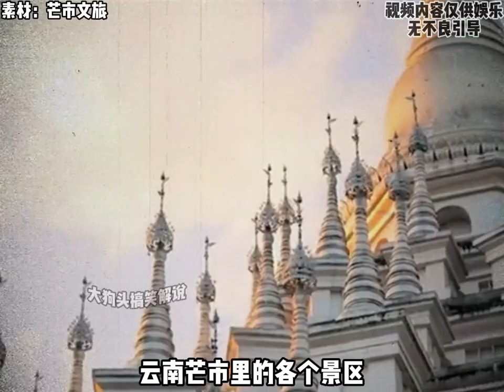高考准考证还隐藏着这么多的妙用，原来这就是读书的妙处